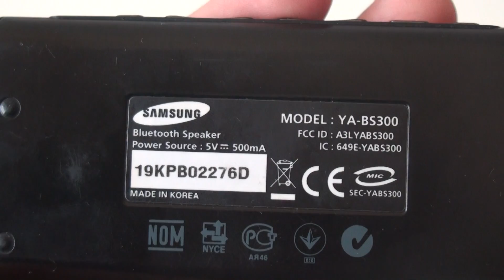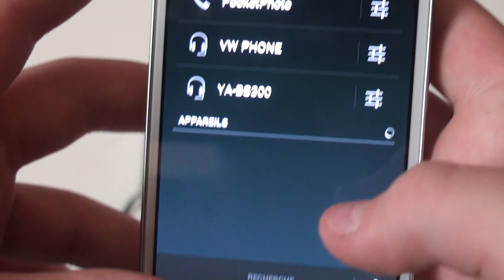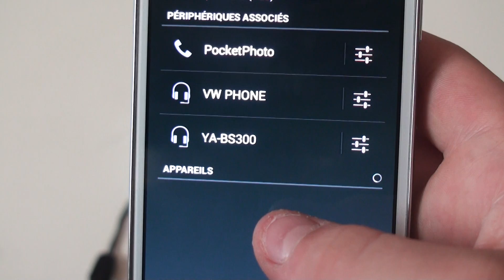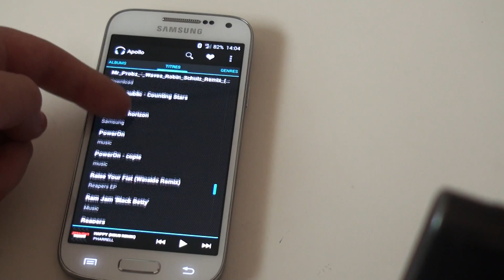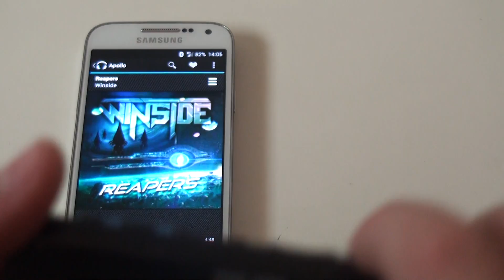the testeur- test de l'enceinte bluetooth samsung YA-BS300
je test aujourd'hui cette enceinte samsung. elle est en vente sur de nombreux sites. elle n'est plus disponible sur amazon. Voila pour cette vidéo. N'hésiter pas a vous abonnez à ma chaîne laisser un like si ça vous a plus. je vous dis a la prochaine pour un test d'une beats ( un petit indice pour la prochaine vidéo ). A la prochaine  !